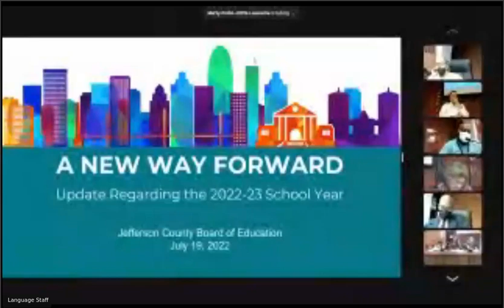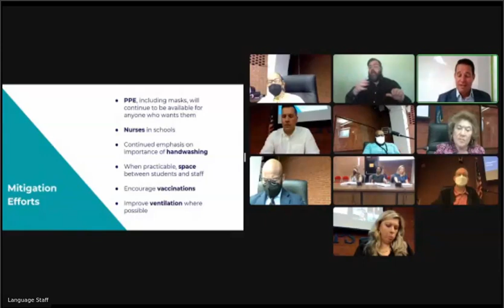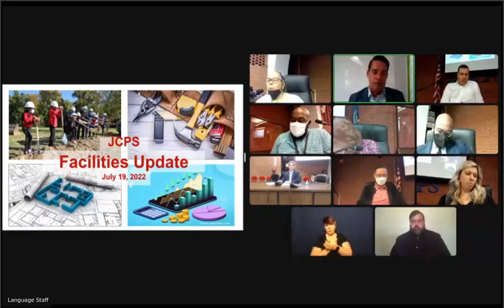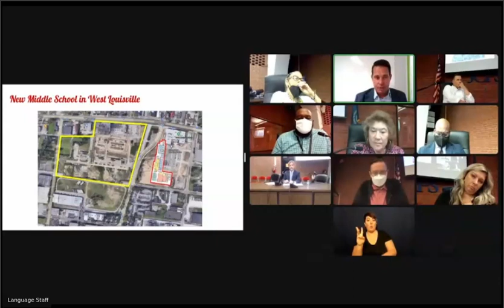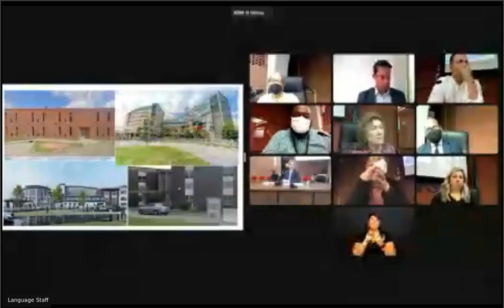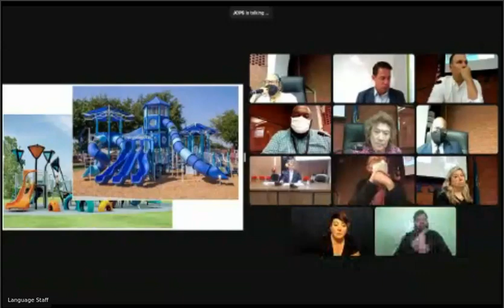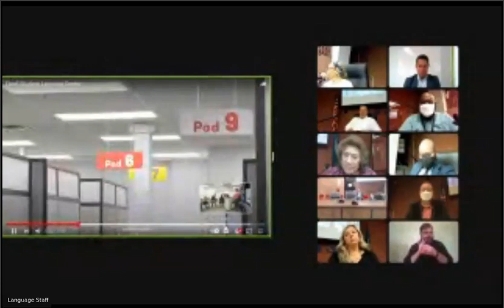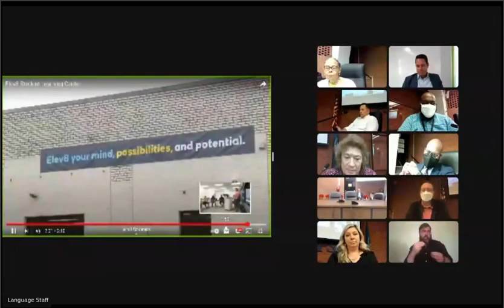JCBE Meeting--7.19.2022 -- Swahili